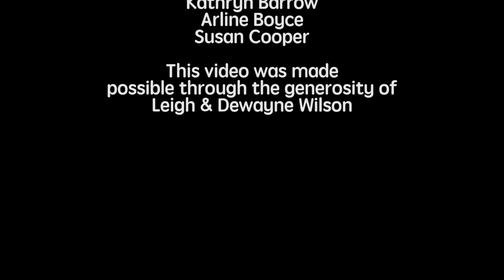Great Smoky Mountains Heritage Center Guild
Schools in Tennessee are hard-pressed to teach about the history and culture of this Appalachian region and its people. That is where the Great Smoky Mountains Heritage Center can make a huge impact on children. The Center invites children to learn, through selected activities and experiences, about the people who lived here many years ago, their lifestyles, culture, history, and contributions. By playing as an archaeologist, churning butter, washing clothes with a washboard, playing a flute, or using a blow dart, children have fun while they learn about the daily life of early settlers and Native Americans.

This video was shot with a Canon 70D and GoPro Hero 4 Session and edited on Adobe Premiere and Adobe After Effects.